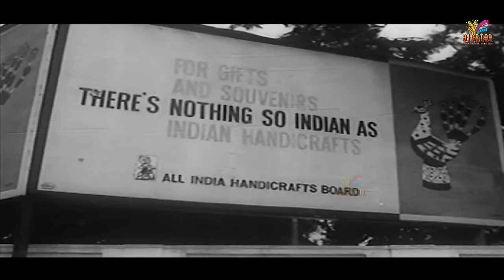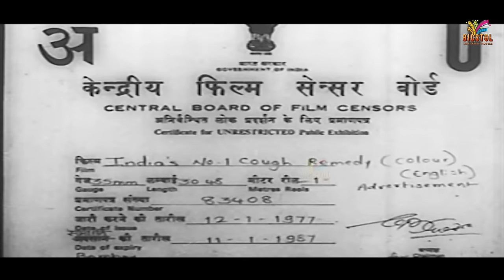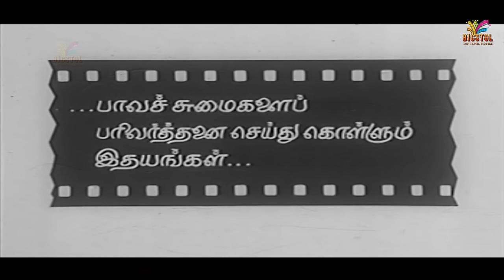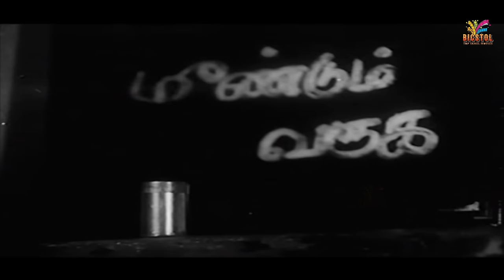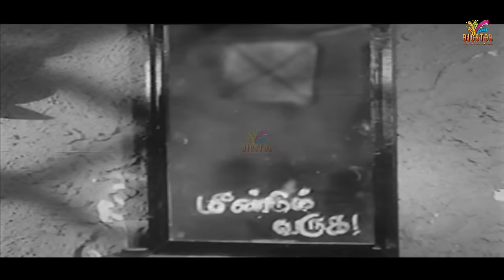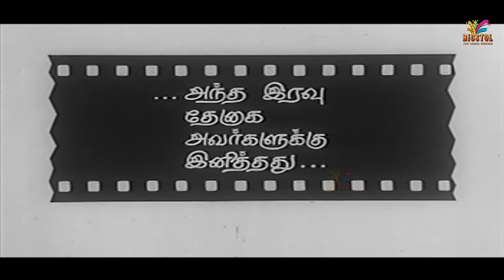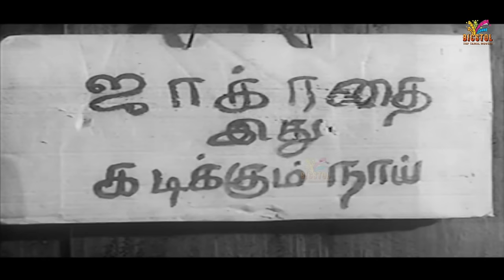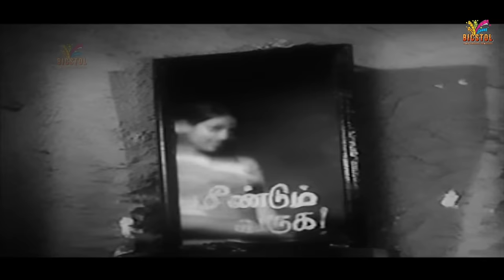Thappu Thalangal Rajinikanth,Saritha,Kamal Haasan | Vijaya Bhaskar | K.Balachander HD தப்பு தாளங்கள்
Thappu Thalangal Full Movi| Rajinikanth,Saritha,Kamal Haasan | Vijaya Bhaskar | K. Balachander Full HD Video
Starring :Rajinikanth,Saritha,Kamal Haasan,Premila Joshi,Sunder
Directed by :K. Balachander
Written by :K. Balachander
Cinematography :B. S. Lokanath
Edited by :N. R. Kittu
Production companies :Premaalaya
Release date :30 October 1978
Country India Languages Tamil

Bicstol is a Full Entertainment channel. We bring you lot of oldest to latest movies, movie scenes, interesting scenes, comedies, master class scenes and many more.